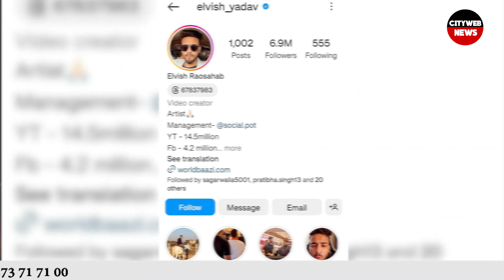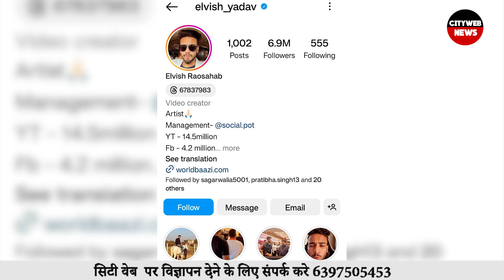Elvish Yadav wildcard Entry and fight with Avinash viral video Big Boss